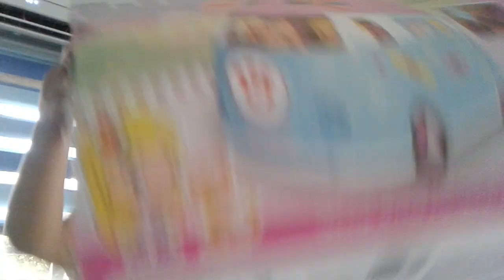February 5, 2024